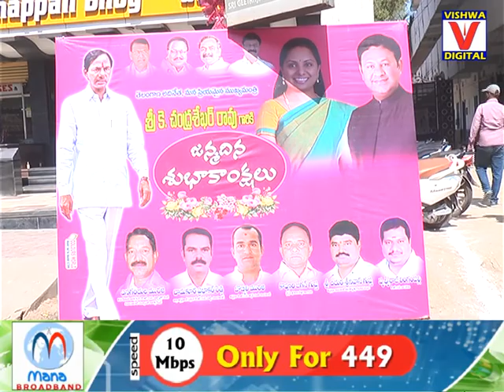CM KCR BIRTHDAY Celebretion In nizamabad By MLA Bigala Ganesh guptha